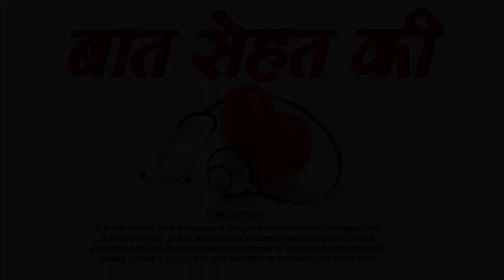कैसे करे अपनी बीवी को खुश -Best ways to make your wife happy